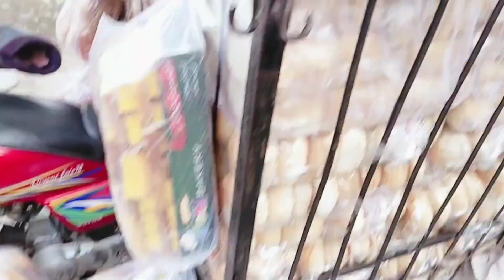Aaj Aakhri Din Hai sale per Mera /last Din Hai sale per /sarim Punjabi